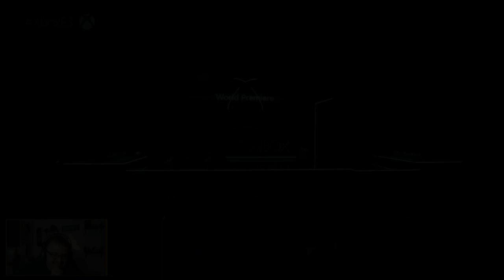Spiritfarer - Announcement Trailer REACTION!